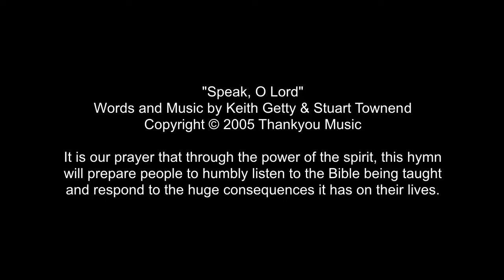Speak O Lord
Kyla Rosenau, guitar and vocals
Alexis Rosenau, guitar and vocals

Performing . . . .

Words and Music by Keith Getty & Stuart Townend

It is our prayer that through the power of the spirit, this hymn will prepare people to humbly listen to the Bible being taught and respond to the huge consequences it has on their lives.

as we come to You
To receive the food
of Your Holy Word.
Take Your truth,
plant it deep in us;
Shape and fashion us
in Your likeness,

That the light of Christ
might be seen today
In our acts of love
and our deeds of faith.
and fulfill in us
All Your purposes

Teach us, Lord,
full obedience,
Holy reverence,
true humility;
Test our thoughts
and our attitudes
In the radiance
of Your purity.

Cause our faith to rise;
cause our eyes to see
Your majestic love
and authority.
Words of pow'r
that can never fail—
Let their truth prevail
over unbelief.

and renew our minds;
Help us grasp the heights
of Your plans for us—
Truths unchanged
from the dawn of time
That will echo down
through eternity.

And by grace we'll stand
on Your promises,
And by faith we'll walk
as You walk with us.
Speak, O Lord, till
Your church is built
And the earth is filled
with Your glory.